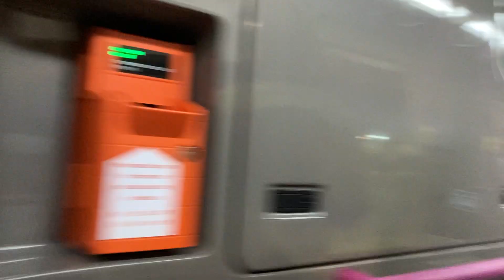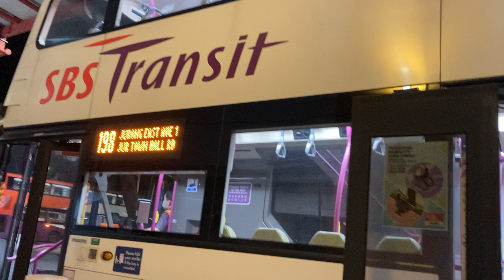SBS Transit - SG5560E on Service 198 [Boon Lay Int → Bukit Merah Int]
Depot: Soon Lee Depot
Permanent Deployment Status: 252

SBS Transit Volvo B9TL Wright Eclipse Gemini 2 (Batch 4)
Filmed on 8 May 2022 at 2228hr
Boon Lay Int → Bukit Merah Int (Direction 1 Full Trip)

Engine: Volvo D9B310 EC06B
Capacity: 9364cc
Emission standard: Euro V
Gearbox: ZF EcoLife 6 AP 1403 B
Horsepower: 310 hp (228 kW) @ 1900 rpm / 1400 Nm @ 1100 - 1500 rpm